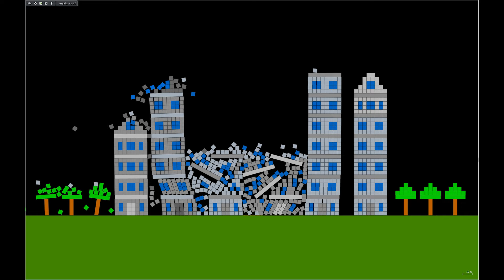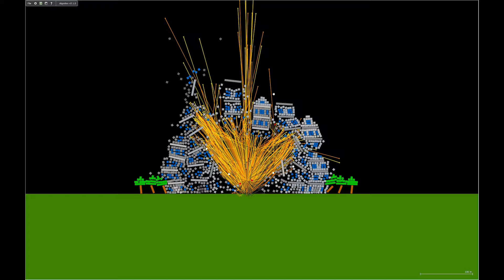Algodoo | Nuclear Explosion Simulation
This simulation shows how a nuclear explosion destroys a city.
I created this scene in Algodoo.

Guys, I try really hard when I create these scenes in my videos. You are the best!